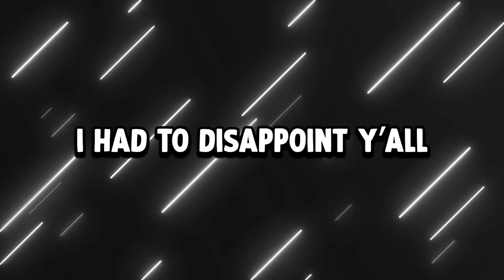WHO MADE THIS GAME?? | Pavlov VR Moments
The gang got together for some PAVLOV, and tbh this the most fun I ever had! just like old times!